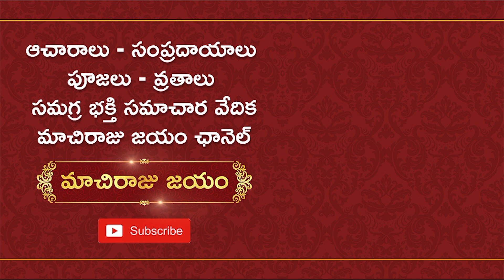భయంక‌ర‌మైన అనారోగ్య స‌మ‌స్య‌లు దూరం అవ్వాలంటే? | Health Problems | Machiraju Kiran Kumar | Jayam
త‌ర‌చూ అనారోగ్య స‌మ‌స్య‌లు వ‌స్తున్నా, దీర్ఘ‌కాలంగా అనారోగ్యంతో బాధ‌ప‌డుతున్న వారు గోమ‌తి చ‌క్రంతో, ఒక మంత్రంతో ఒక‌ ప‌ని చేస్తే అనారోగ్య స‌మ‌స్య‌లు దూర‌మై ఆరోగ్యంగా మారుతార‌ని ఆధ్యాత్మిక జోతిష్య సుథ మాచిరాజు కిర‌ణ్ కుమార్ గారు మ‌న‌కు ఈ వీడియోలో తెలియ‌జేస్తున్నారు.